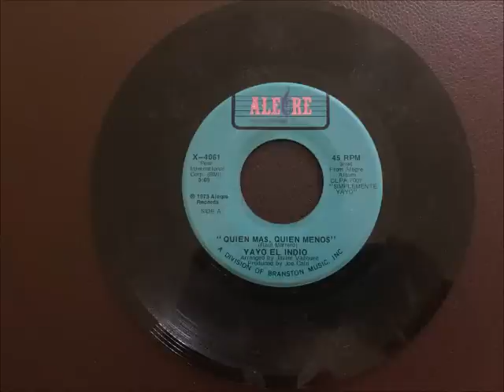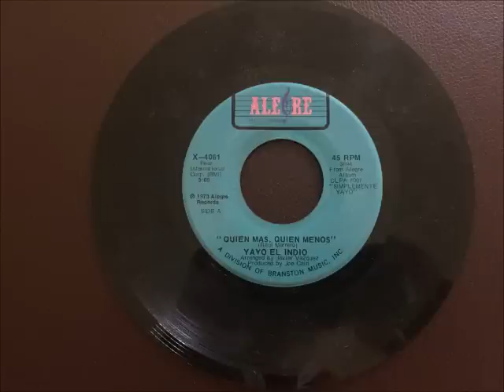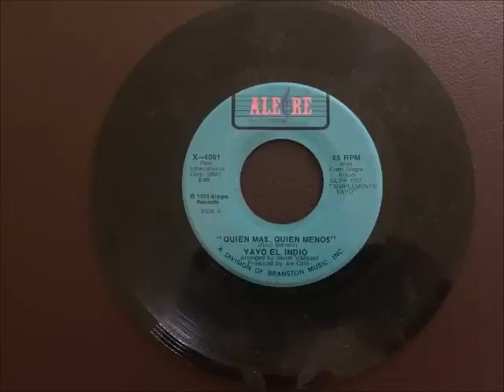YAYO EL INDIO QUIEN MAS QUIEN MENOS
SALSA MUSIC CLASSICS  RAUL MARRERO  (BOLERO)